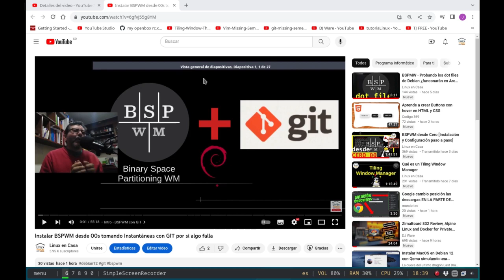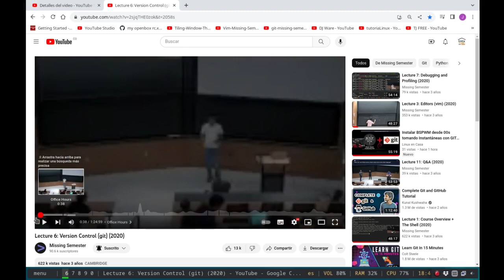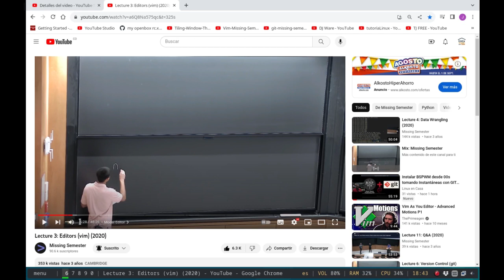Si quieres Entender Git y Vim te recomiendo 2 Excelentes Videos